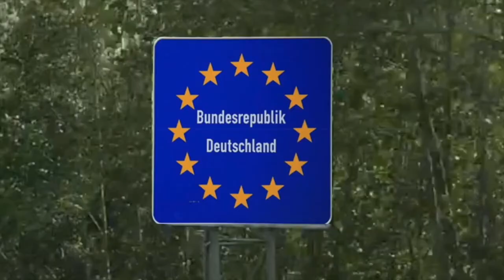Douwe Dijkstra en de sneue vertoning | Necropop on the road 7 | Show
In 2018 gingen Douwe Dijkstra en de sneue vertoning samen met de bekende videomaker Koen Haringa vóór 1 maand naar Duitsland om zich aldaar te verdiepen in de Duitse omgang en gebruiken rond de dood en te onderzoeken of er ook een markt voor Duitstalige necropop is. Deze 8-delige Heksenhamer TV productie verscheen eerder op Facebook.

Videoproductie + camerawerk: Koen Haringa
Muziek/Muziekproductie/beats: Jos Blomsma/Buisman producties & Douwe Dijkstra

Douwe Dijkstra en de sneue vertoning: Douwe Dijkstra & Adriaan Groffen